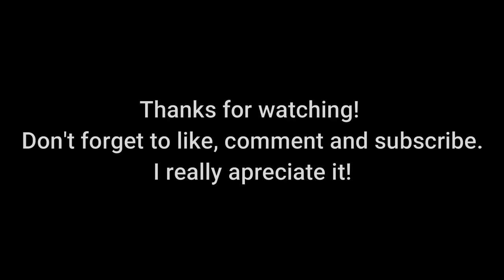FUNNY animals compilation 2019! I EPIC FAIL! [part 1]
Animals acting funny caught on camera. Enjoy :-)

NOTE: The Contents used in this video does not belong to me. I am not the owner of any content used in the video.